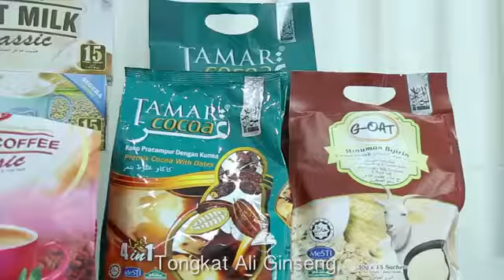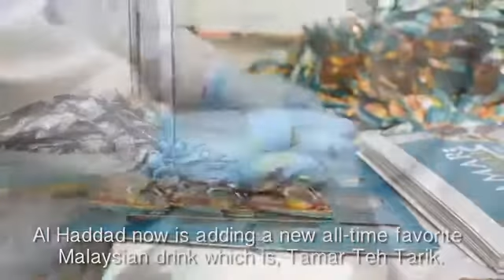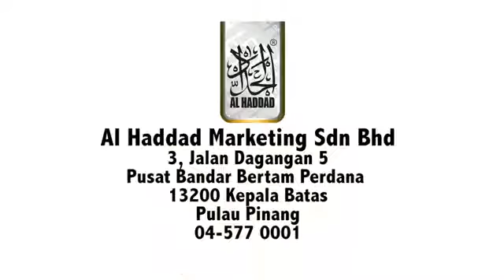AL HADDAD MARKETING Corp Video